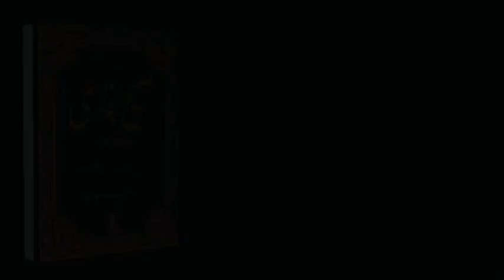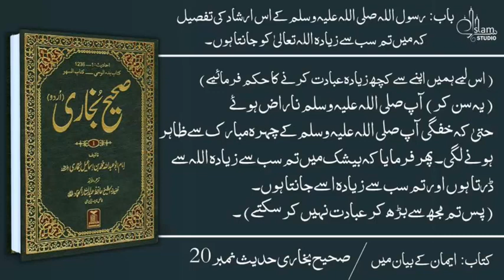Sahih Bukhari, Hadeeth No. 10-20, Urdu, Bukhari Sharif